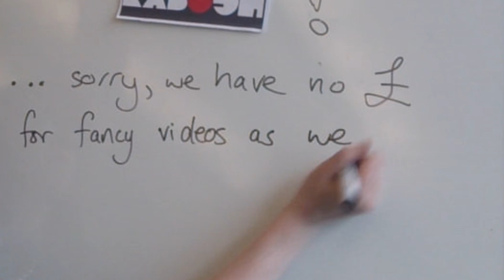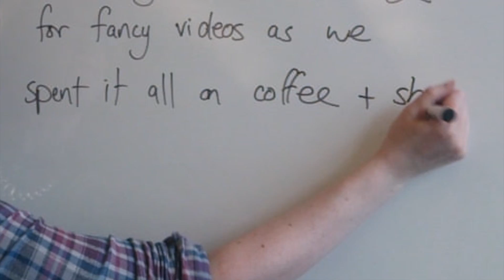Kabosh Birthday Video 2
Our second little birthday video.  Thanks to all who contributed!